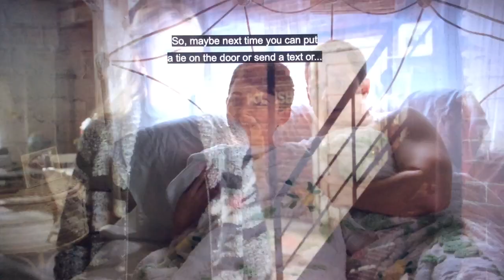OUAT All Charming Scenes S02E10 P1